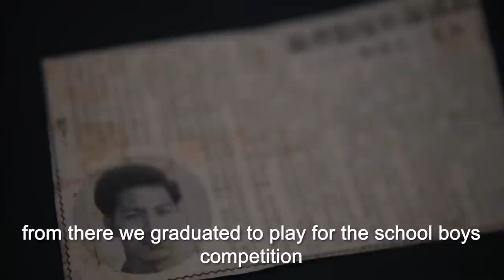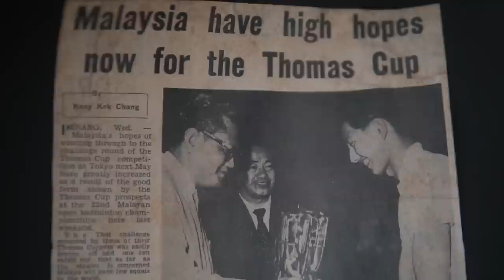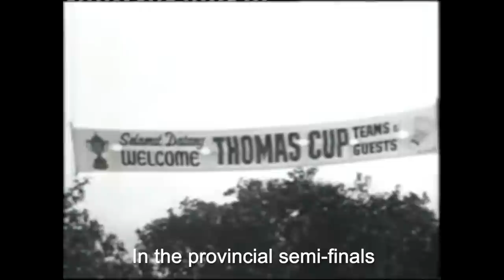Thomas Cup '67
1967 Thomas cup Jakarta, Malaysia’s elites take the court to rival and defending champions, Indonesia when sudden chaos causes the fight for their lives.

Yew Cheng Hoe joins us to tell us about his experience.